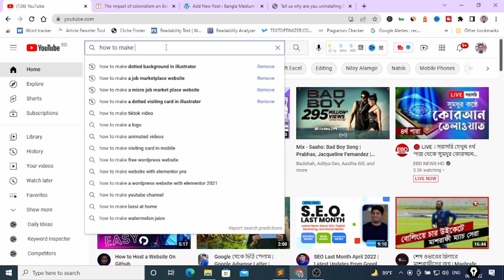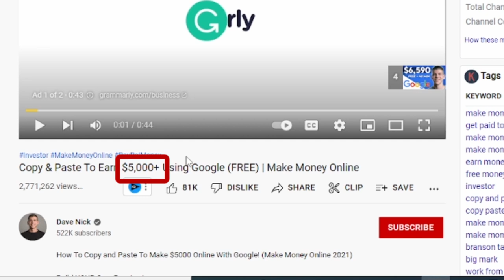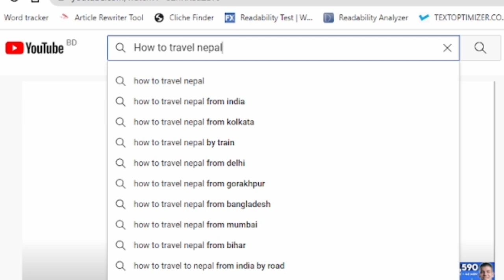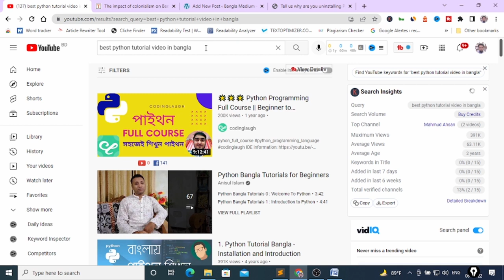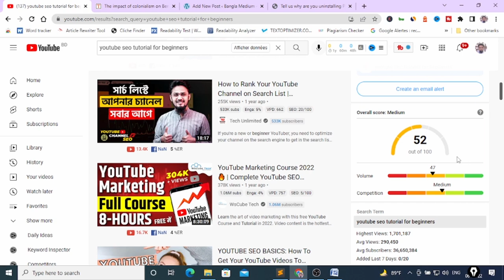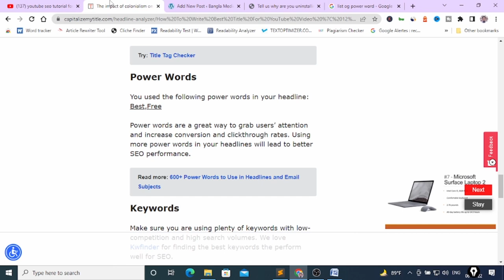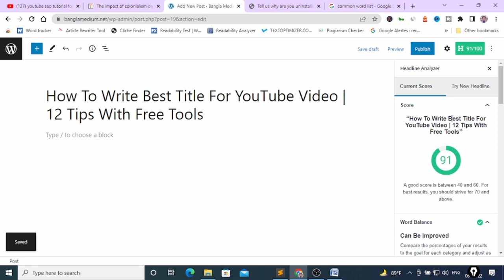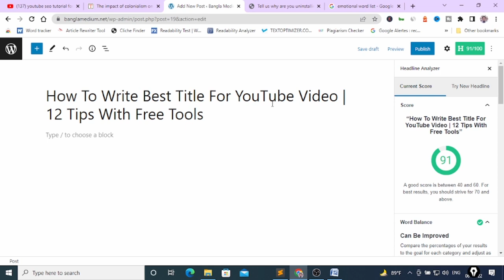YouTube Video Titles That Get Views - How To Write The Best Title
🔰 How To Write the Best Title For YouTube Video That Get Views
Bangla Medium Tech is a YouTube channel where you can get various tutorial videos in Bangla.

Title for YouTube Video is most Important Things for your Videos. When YouTube give an impression of your videos then viewers first look at your video thumbnail and then look at your title. So writing the best title for YouTube is such a kind of practice that you should get a habit of that.
After watching this video you will know how to viral video on YouTube in the next 24 hours by choosing the best title for your YouTube video which will give you a better rank for your video and the best SEO score on your YouTube.

Today I will show you how you can write the best title for YouTube that bring you more YouTube engagement. You can know by this video how to rank YouTube videos by YouTube SEO title. You will learn how to find the best title for a YouTube video. So, keep watching this video you will get to know how to write a title for your next YouTube video.

Also writing a title is the biggest part of YouTube SEO. After choosing keywords for your next video then you have to generate a title which is SEO friendly.

A YouTube title introduces your video to viewers. The title of YouTube gives the identity of your video.

In today's video, I will show you the 12 best technical to write the best title for YouTube.  I will be using some free tools for writing SEO friendly titles for YouTube.

I have also youtube seo bangla tutoria in my youtube channel. Here is the link

Today I will discuss this topic:
✔ best title for a youtube video
✔ how to create a title for a youtube video
✔ how to find the best title for a youtube video
✔ how to choose a title for a youtube video
✔ how to make the best title for a youtube video
✔ how to search titles for youtube video
✔ how to select a title for a youtube video

00:00 Why need to write the best title for a youtube video
01:08 How many Characters should be best for the youtube Title
02:39 Capitalized all first characters of the word in Title
03:00 Use Number YouTube Title
04:12 Place your keyword beginning of the Title
05:01 Search Intent
08:48 Add 'Video' word to your YouTube Title
09:36 Use action word to your YouTube Title
10:00 Create YouTube Title by Free Title Tools
18:38 Check Your SEO score of Title by WordPress

The query I solved by this video

☑️ youtube seo
☑️ bangla tutorial
☑️ how to rank youtube videos
video seo
youtube videos title tags discribtion box step by step
how to title youtube videos
youtube video titles
titles for youtube video

how to write a video title
how to put a title on your youtube video
youtube title tips
how to put tags on youtube videos
how to add tags to your youtube video
keyword research
description for youtube video
how to write description for youtube video
youtube seo tips hindi
youtube video tags to get more views
youtube ranking
video upload karna ka sahi tarika
youtube video upload kaise kare
best title and description in youtube videos
how to write title and description in youtube
how to write title on youtube video
how to write description in youtube
title description tag kaise likhe
youtube video seo kaise kare
title tags description
description likhne ka sahi tarika
youtube video par title likhne ka tarika
best keywords for youtube videos
how to get best keywords for youtube videos 2021
youtube video me title kaise banaye
youtube video title kaise likhe
youtube video title keywords